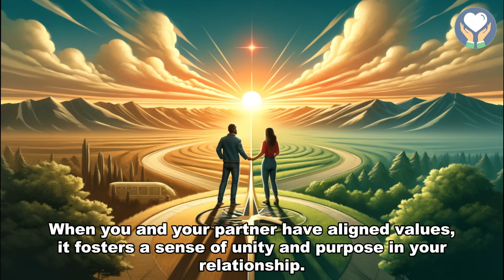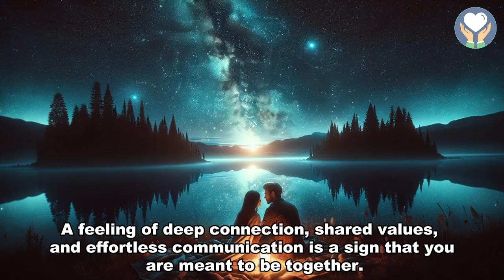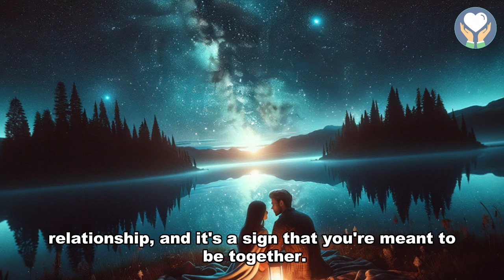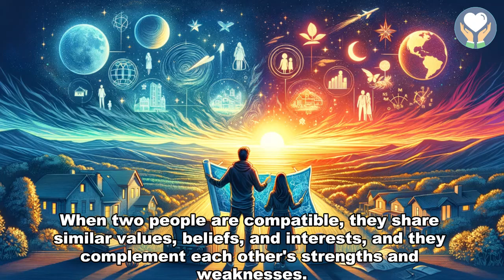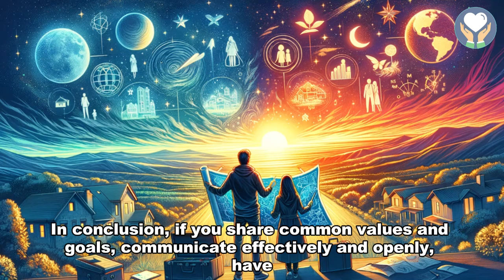6 Signs You’re Destined To Be Together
Love is a mysterious and powerful force that brings people together. When two individuals are meant to be together, there is a certain magic that surrounds their relationship. If you're wondering whether you and your partner are destined to be together, here are six signs that can help you navigate the path of love.